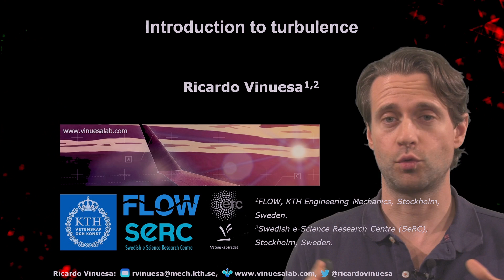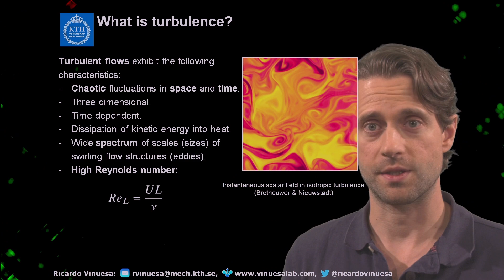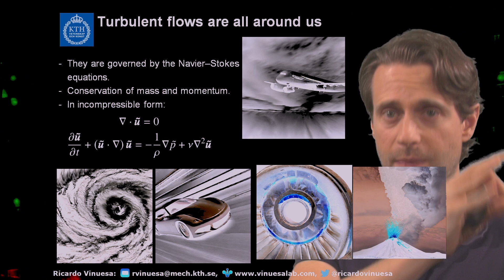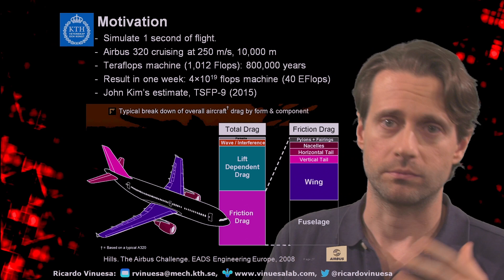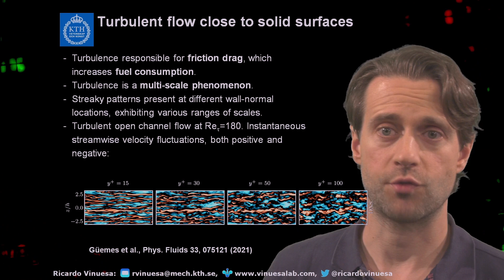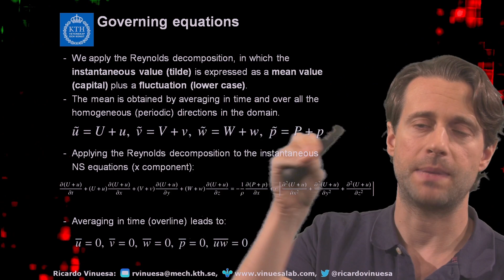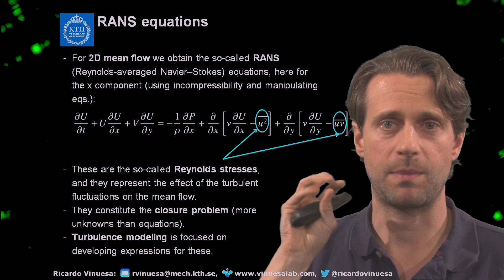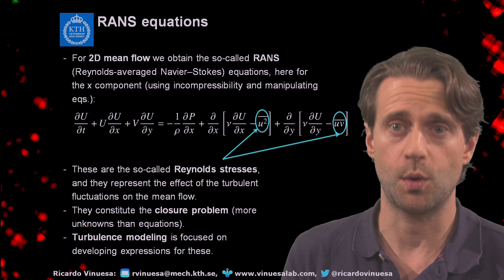Introduction to turbulence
In this video we provide an introduction to some of the basic characteristics of turbulence, including some intuitive notions of turbulence structures, and we introduce the Reynolds-averaged Navier-Stokes (RANS) equations.